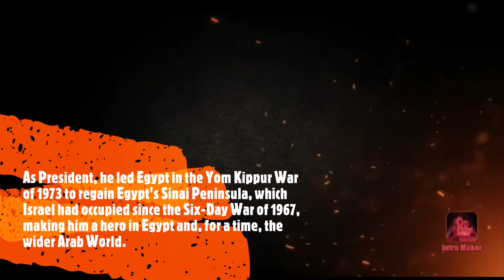Muhammad Anwar el-Sadat. The person who scare the world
This Video is about Anwar El Sadat

islam and christianity difference
similarities between islam and christianity
speakers corner hashim
christianity
muslims
speakers corner
speakers corner hamza
speakers corner mansur
the differences between islam and christianity
muslim
speakers corner mohammed hijab
mansur
speakerscorner
incarnation
dawah table
adnan rashid
quran
wretched radio
surprising facts
islamic
interesting facts
religion
ali dawah
Muslims now and then